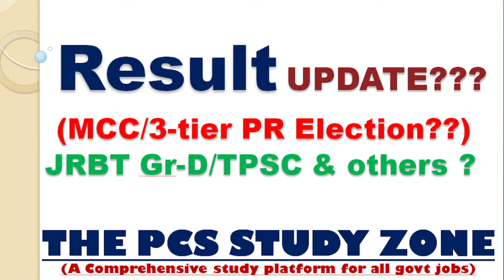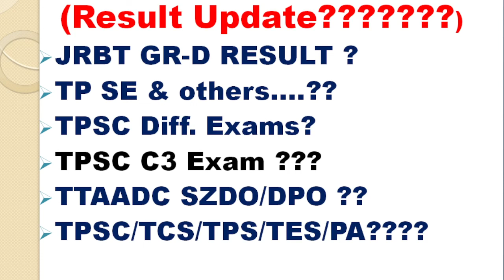JRBT Gr-D Result Update | TP-SE Result Update | All Your Important Queries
WhatsApp No. -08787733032 (For TCS/TPS/TPSC/LDC/PA/Banking/JRBT/SSC/CA Notes)
In this video you will learn so many unique tricks to enhance your comprehensive knowledge for your preparation journey.
So this video is helpful for all aspirants preparing for TPSC, TCS/TPS, Banking, SSC and other Competitive exams.
Our another Channel name
THE ICS STUDY ZONE
Aspirants preparing for different competitive exams require comprehensive knowledge about exam pattern, syllabus, list of standard text books, way of answer writing, PYQP analysis, self preparation strategy and updated exam related information etc.
General science,
Indian History,
Indian Geography,
Indian Polity/Constitution
Indian Economics,
Numerical Ability,
Reasoning Ability
North East GK
Environmental Science
gk
gk question
gk gs
gk current affairs
gk quiz
gk in bengali current affairs 2023
gk in bengali current affairs 2024
gk in English , Bengali, hindi
gk in English in all exams
gk in English in India
gk mcq for class 10 exam
gk mcq for class 12 exam
gk mcq for tet exam
gk mcq for bank exam
gk mcq for mba exam
gk mcq for rrb exam
gk mcq for ibps exam
gk mcq for pcs exam
mcq gk questions
mcq gk questions and answers
gk mcq for cgl
gk mcq for tpsc exam
gk mcq for tcs tps exam
gk mcq for apsc exam
gk mcq for wbpsc exam
gk mcq for upsc exam
gk mcq for government exam
gk mcq for jobs interview
latest current affairs in English Bengali hindi
latest gk in English Bengali & hindi
best gk
best current affairs
CDPO Rules & responsibilities
Thanks & Regards
THE PCS STUDY ZONE